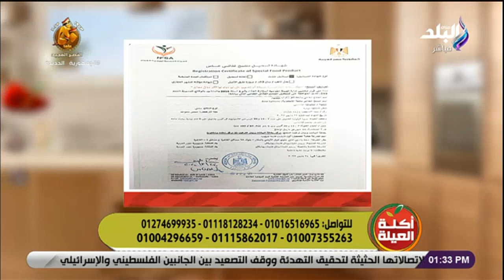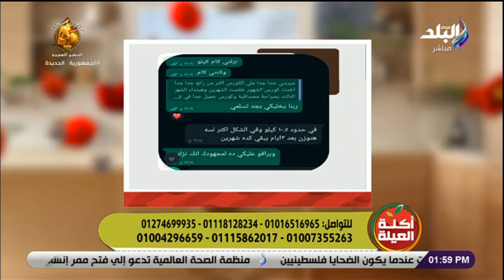أكلة العيلة || الحلقة الكاملة 10-10-2023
صدى البلد
أكلة العيلة مع الشيف نهلة القاضي
 حلقة اليوم 10 أكتوبر 2023 مع الشيف نهلة القاضي وفيها لقاء مع سندس مصطفى خبيرة التغذية العلاجية، وأسهل طريقة لعمل المكرونة البشاميل مع الشيف نهلة القاضي في أكلة العيلة

برنامج "أكلة العيلة" برنامج طبخ تقدمه الشيف سارة سمير المذاع على شاشة قناة صدى البلد